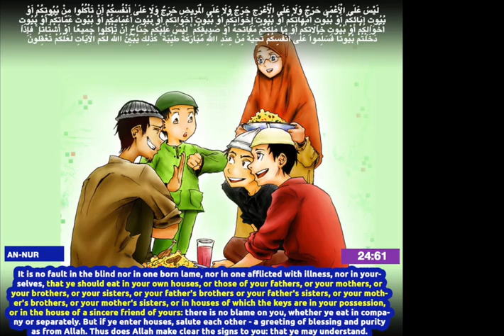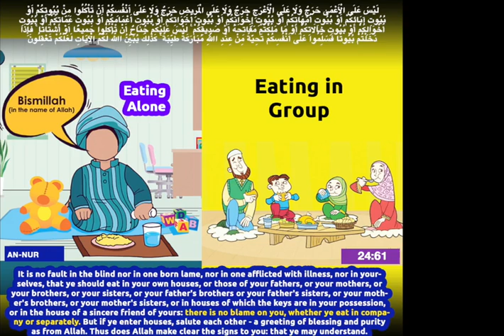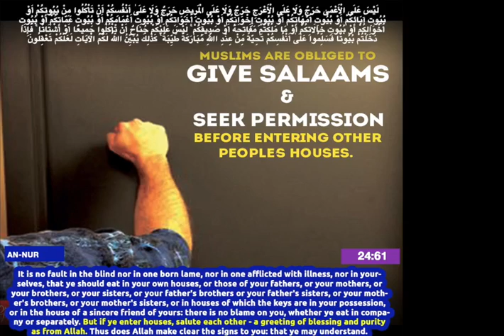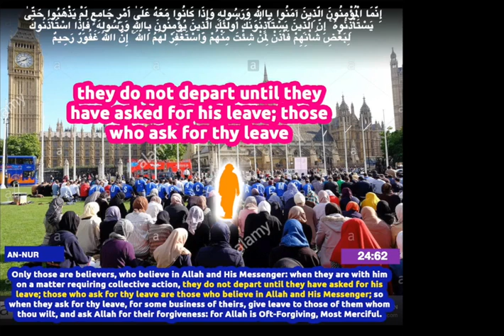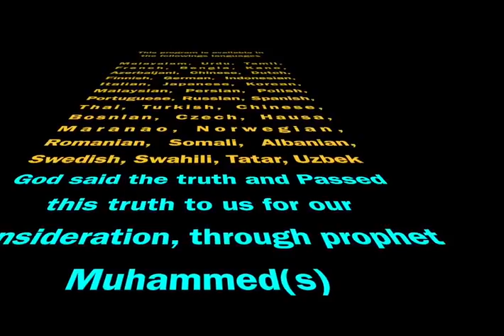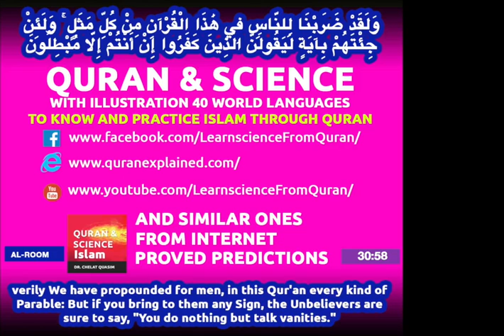Quran English Translation (Chapter 24:61 - 24:64) Surah An Nur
Surah An Nur (Chapter 24:61 - 24:64)